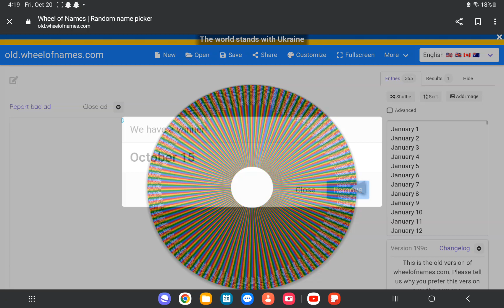If This Lands On Your Birthday Your Out Part 4